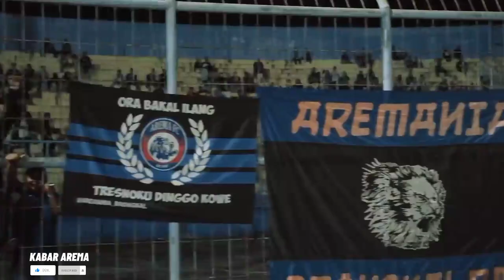JADI KINCLONG! Stadion Segera Direnovasi! Pemkab Malang Patungan dengan Juragan99